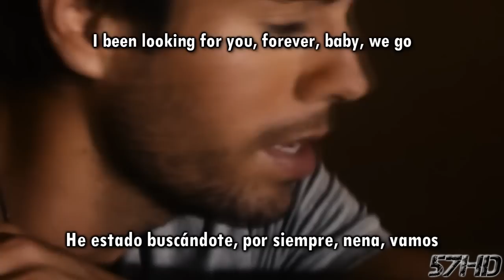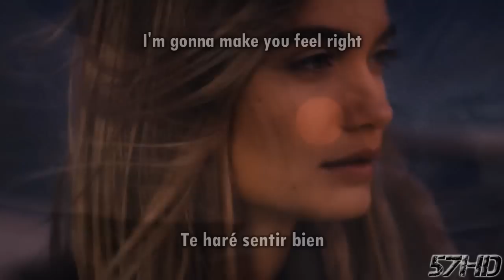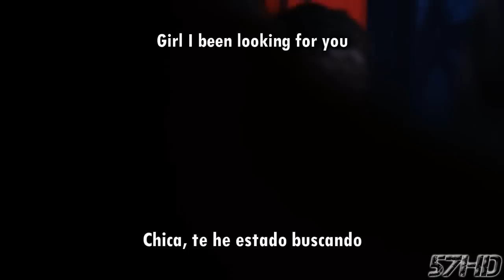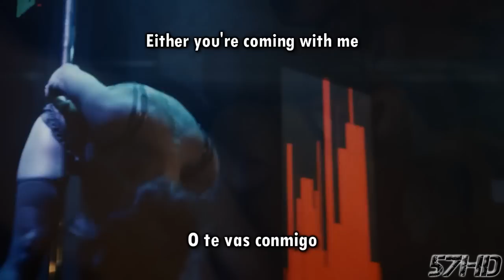Enrique Iglesias Ft. Sammy Adams - Finally Found You HD Video Subtitulado Español English Lyrics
Traducción del tema Finally Found You (Por Fin Te Encontré) de Enrique Iglesias Featuring Sammy Adams
57HD en FACEBOOK:
Official Video HD HQ
Album: Reloaded

Music video by Enrique Iglesias performing Finally Found You.

Enrique Iglesias - Finally Found You ft. Sammy Adams

"Finally Found You" is the lead single released from Spanish-bilingual recording artist Enrique Iglesias' tenth studio album, Reloaded. The song received it's worldwide premiere on August 24, 2011. The track features vocals from rapper Sammy Adams. The single was released via digital download on September 21, 2012.

English Subs Subtitulos Subtitulada Al Español Lyrics
57HD SubsSeven7 53V3N7M4573R